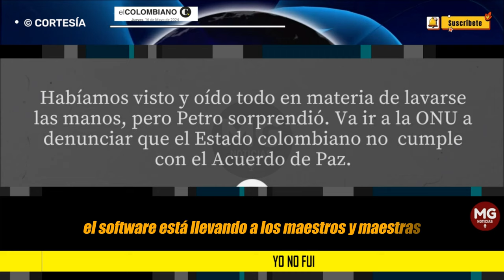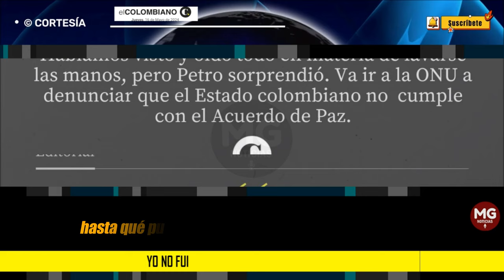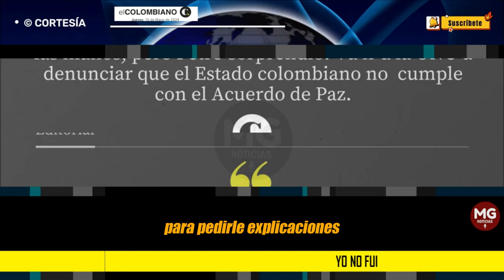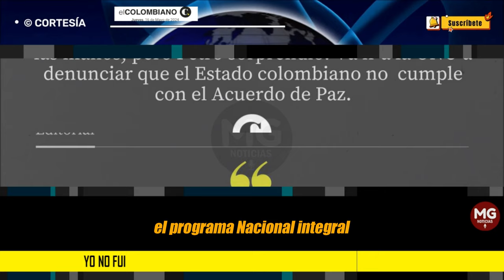EL GOBIERNO DEL "YO NO FUI" 📢 Editorial El Colombiano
Habíamos visto y oído todo en materia de lavarse las manos, pero Petro sorprendió. Va ir a la ONU a denunciar que el Estado colombiano no cumple con el Acuerdo de Paz.